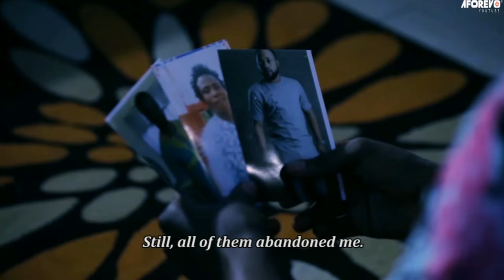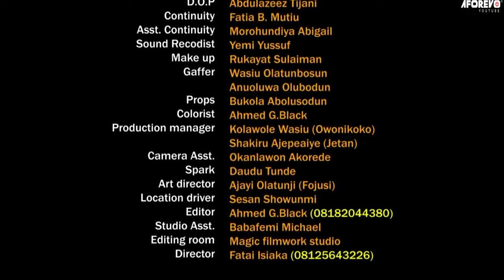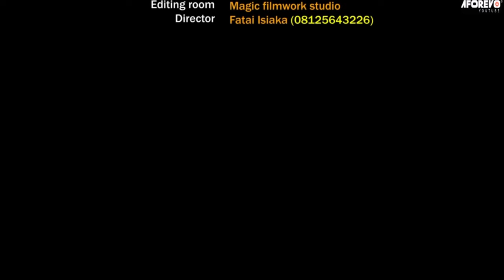BESTIE MI - A Nigerian Yoruba Movie Starring - Shola Kosoko, Ayo Olaiya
Bolatito is a young woman with many positive aspects in her life, but she is missing one key element. She attempted to enhance her love life, unaware that it was all a scam.